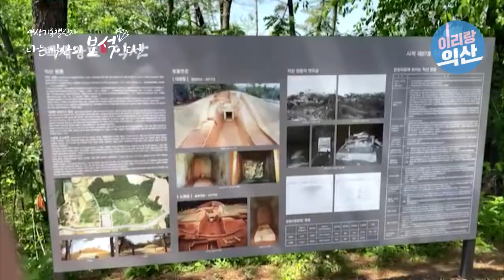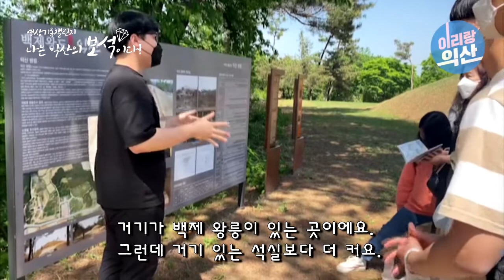나는 익산의 보석이다! 다섯번째 영상 "동서화합의 문화유산 쌍릉"(이리랑익산 영상기록챌린지)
원광대학교에서 역사와 고고학을 전공하는 학생들이 전해주는
익산쌍릉 이야기!

이번 보석님들은 전라, 경상권 대학생들과 함께
세계유산 지킴이 '나제동맹'으로 활동 중인 원광대학교의 학생들입니다!

5세기 신라와 백제가 나제동맹을 맺었듯,
문화유산의 보존과 가치 전달을 위해 활동한다는 의미를 담은
'나제동맹'팀은 이번 영상에서 '화합의 문화유산'을 주제로
쌍릉과 익산의 문화유산에 대한 이야기를 담았습니다.

21세기에 역사를 배우는 학생들이 바라본 고대 화합의 문화유산,
그 이야기를 영상을 통해 만나 보세요^^